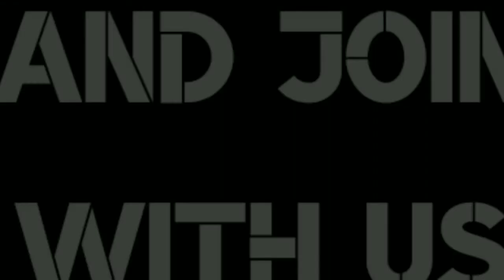Trailer: Bengali Education Channel for WBBSE and WBCHSE | Professor Subham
Hi Friends
I am Subham.
This channel is for education related content in bengali. This channel will provide you strategy,tips,notes, lectures and many information. This channel is for west bengal board WBBSE and WBCHSE.

This channel is mainly for 11 & 12 but I will try to cover all types of educational content in bengali.